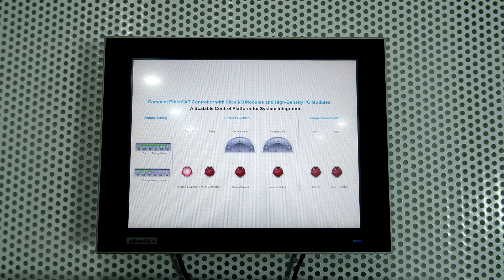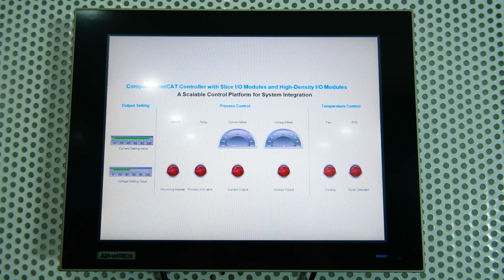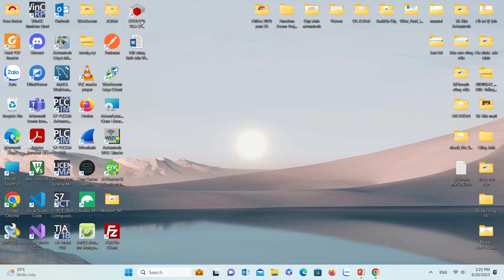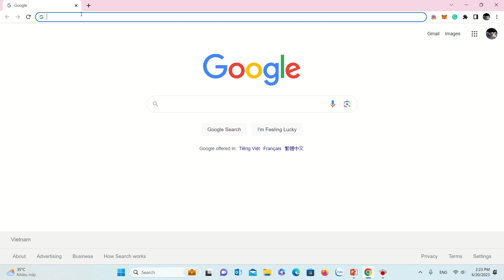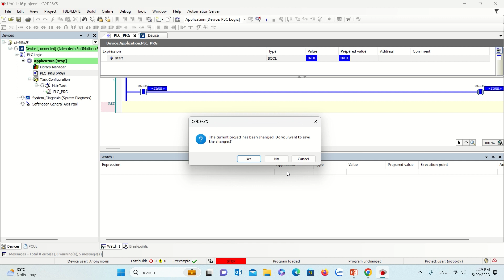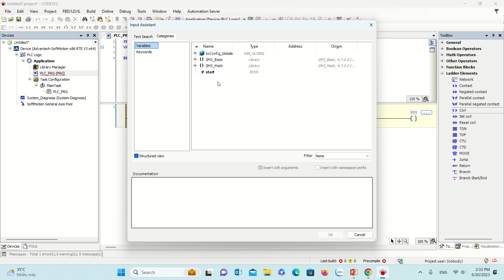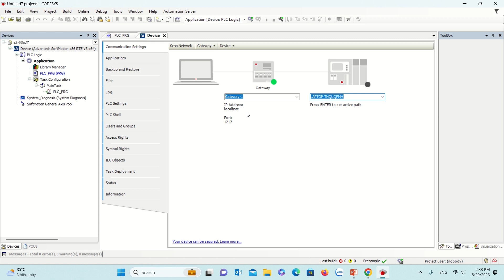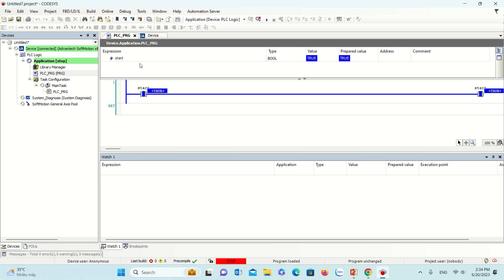Demo AMAX-5580: Máy Tính Điều Khiển Sử Dụng EtherCAT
Demo giải pháp máy tính điều khiển AMAX-5580 sử dụng công nghệ EtherCAT. Đây là giải pháp đơn giản, khả năng mở rộng dễ dàng để triển khai trong các ứng dụng công nghiệp.

AMAX-5580 là bộ điều khiển EtherCAT nhỏ gọn của Advantech - được thiết kế với bộ điều khiển tự động hóa có thể lập trình (PAC) nhỏ nhất trong sử dụng bộ vi xử lý Intel Core I, I/O mô-đun và giao diện truyền thông PCIe. Nó tích hợp các tính năng gateway, điều khiển chuyển động, thu thập dữ liệu I/O, fieldbus, thị giác máy và mạng thiết bị vào một nền tảng điều khiển, cung cấp cho người dùng một giải pháp vừa dễ tích hợp vừa dễ mở rộng.

Bạn cần được tư vấn & hỗ trợ về các sản phẩm/giải pháp của Advantech?
🔷 Vp. Hà Nội: Tầng 12A tòa nhà VTC Online, 18 Tam Trinh, quận Hai Bà Trưng, Hà Nội.
🔷 Vp. TP HCM: Tầng 4 tòa nhà Central Garden, 328 Võ Văn Kiệt, Quận 1, TP HCM.